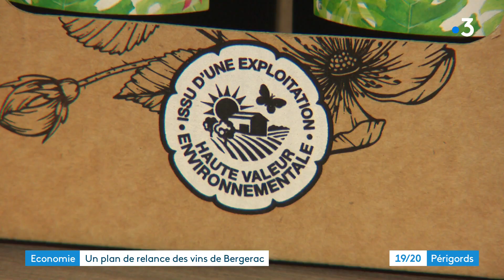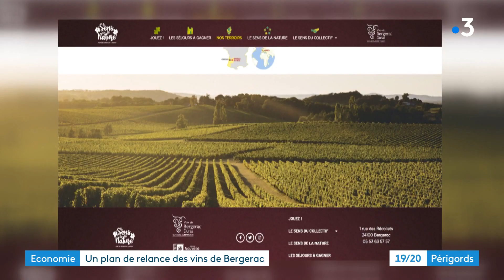Bergerac : un plan de relance pour le vignoble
Le plan de relance de l'économie France Relance s'est appliqué aussi au vignoble de Bergerac. Plus d'un million d'euros vont financer différentes actions de promotion des vins locaux sous la bannière d'une marque collective, le Sens de la nature.

Reportage de Bertrand Lasseguette et Pascal Tinon. Montage Sophie Giraud.